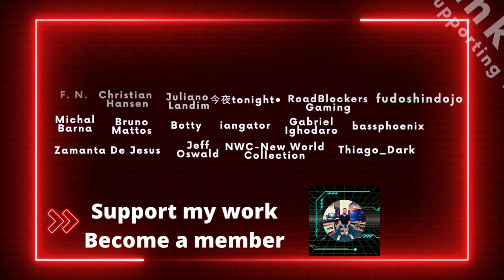Goat Simulator 3 Dilbo's Journey Solution & Into The Matrix Trophy & Achievement Guide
In this guide, we'll show you how to unlock the Goat Simulator 3 Dilbo's Journey solution & Into The Matrix trophy & achievement guide.

Goat Simulator 3 is one of the most acclaimed and fun PS5 games out there. But to get the Platinum trophy, you'll need to complete the game with the 'Dilbo's Journey' solution. In this guide, we'll show you all the steps needed to unlock this solution & trophy. Additionally, we'll also guide you through the Into The Matrix achievement on the game. So don't miss out and watch this guide now!